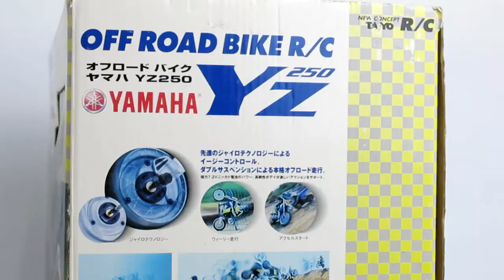รีวิว Taiyo R/C Bike YAMAHA YZ250 1/8 Scale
รีวิว Taiyo RC Bike YAMAHA YZ250 1/8 Scale
เป็นรถมอเตอร์ไซค์วิบาก ขนาด 1/8 เล่นได้สนุกเลยทีเดียวการันตีงานจาก ญี่ปุ่นค่ายดัง RC สนุกแน่นอน ติดตามรับชชมกันนะครับ